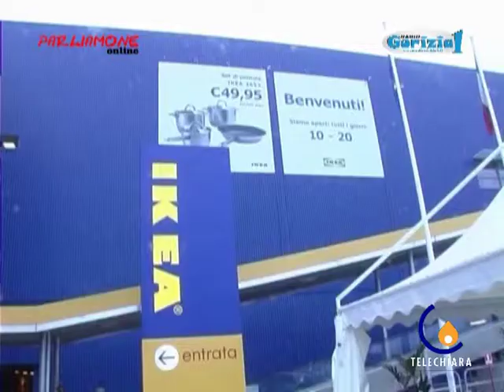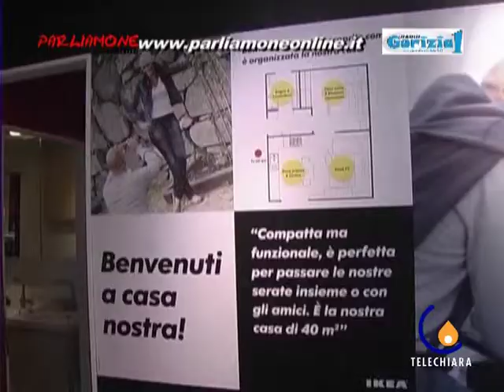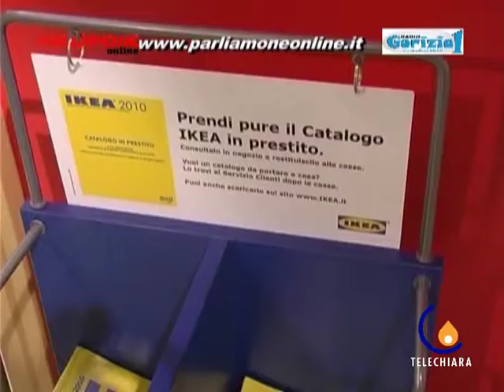PARLIAMONEONLINE...IN TV!-IKEA A VILLESSE(GO)-I PRIMI 6 MESI-1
ALESSANDRO BONFANTI INTERVISTA MARISA RICCI, RESPOSABILE RELAZIONI ESTERNE IKEA VILLESSE SUI PRIMI 6 MESI DALL'APERTURA DEL NEGOZIO IKEA IN FVG.L'INTERVISTA E' ANADATA IN ONDA SU TELECHIARA FVG.